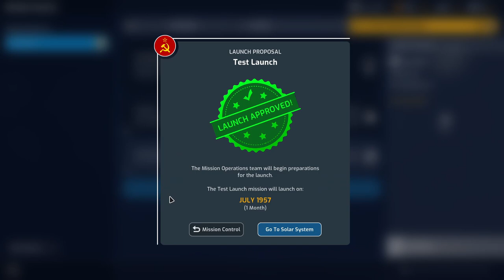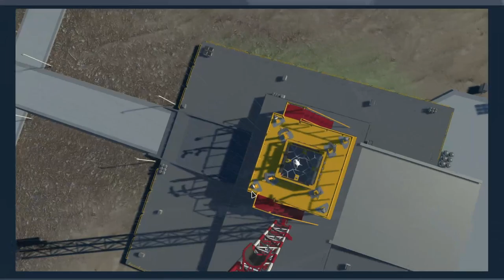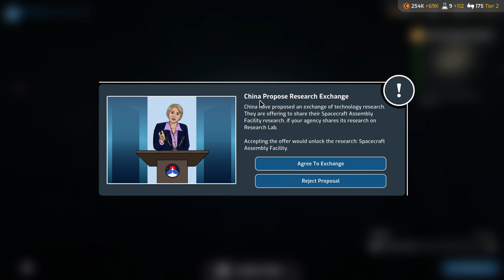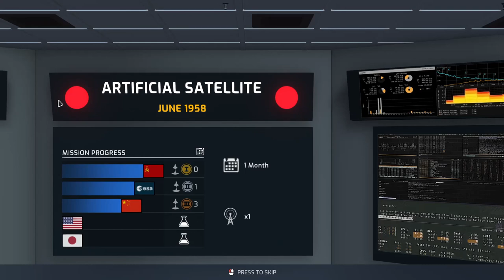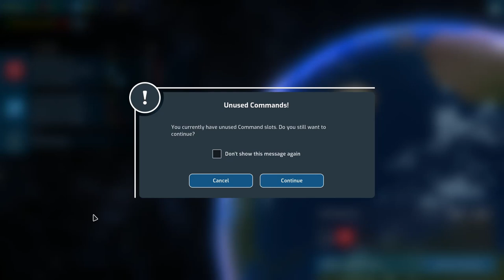Mars Horizon Ep 1 Motha Russia